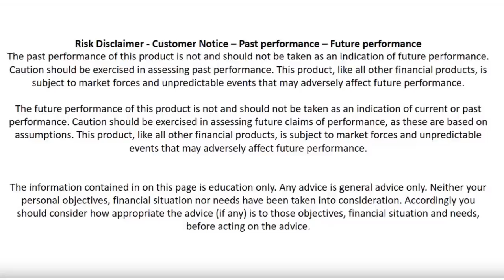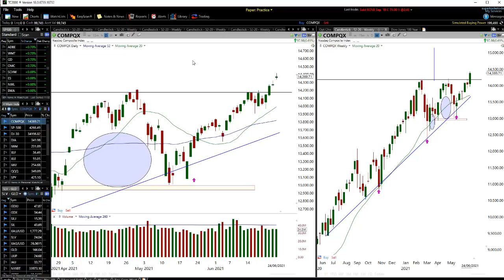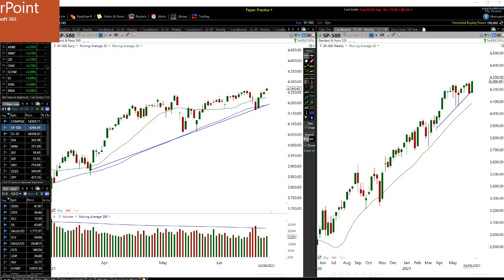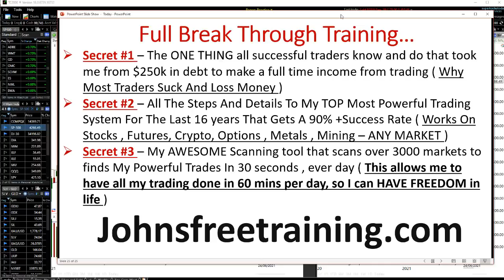THE COMING GREAT BULL AND BUST CYCLE | MASSIVE WEALTH WILL BE CREATED